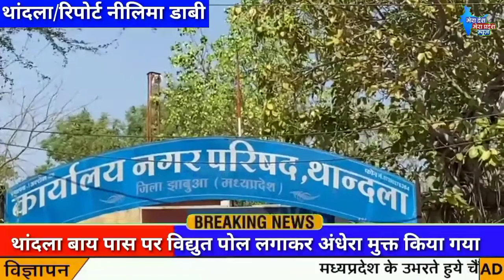थांदला बाय पास पर विद्युत पोल लगाकर अंधेरा मुक्त किया गया